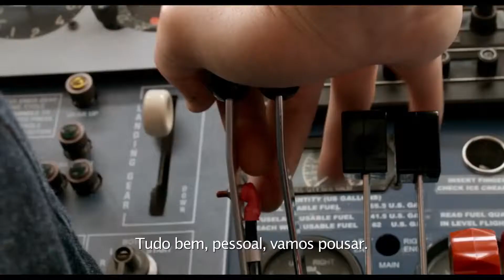Vale a pena assistir: Feito na América - Trailer Oficial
Durante a década de 1980, Barry Seal (Tom Cruise), um piloto oportunista da Trans World Airlines, é inesperadamente recrutado pela CIA para realizar uma das maiores operações secretas da história dos Estados Unidos.